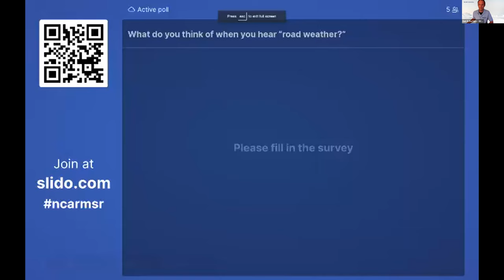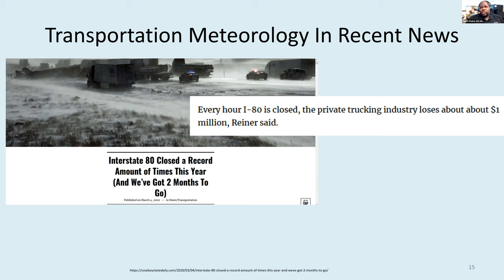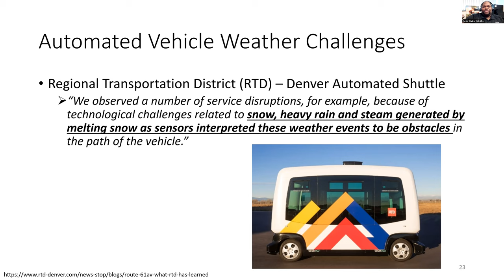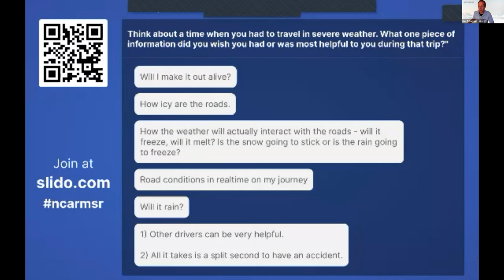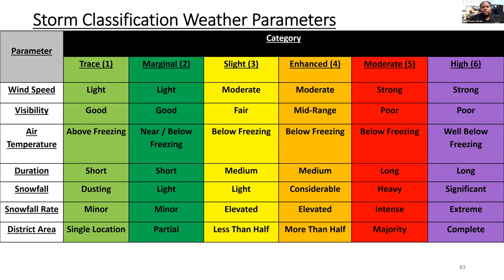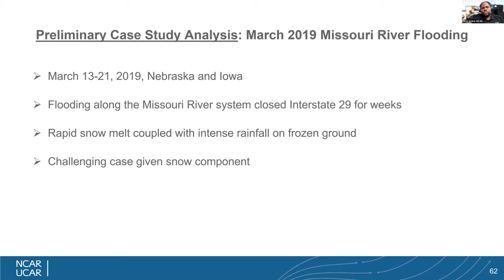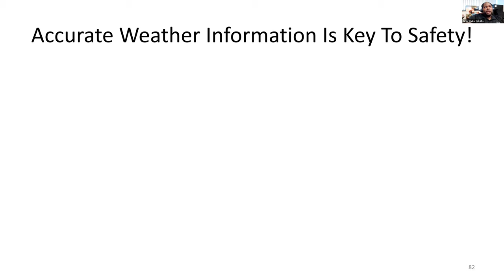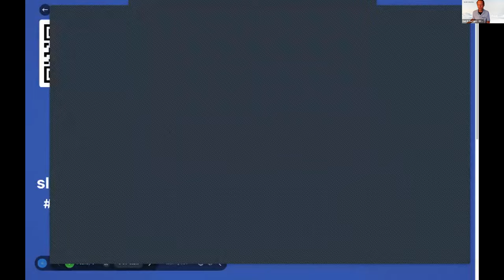Quantifying and Improving Travel Safety Using Computer Technology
In this Explorer Series conversation, NCAR scientist Dr. Curtis Walker discusses the impact that weather has on roads and techniques to quantify those impacts. He will provide a preview of the future research and emerging technologies being developed with electric and self-driving cars, and the challenges that arise from the integration of these technologies alongside extreme weather and climate change.